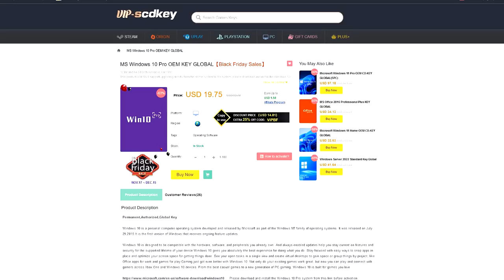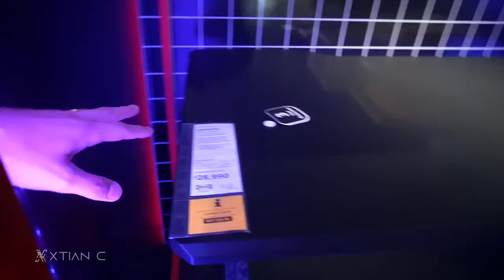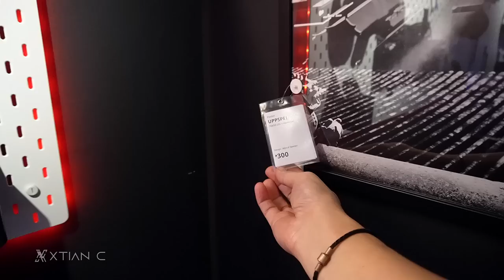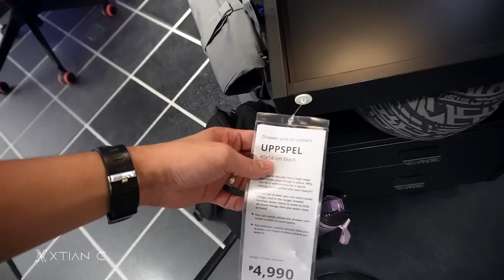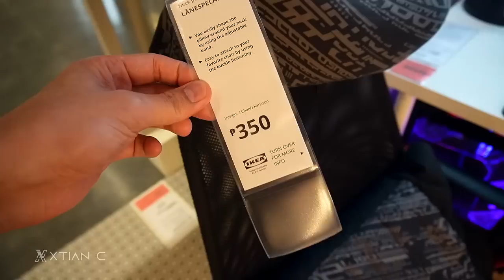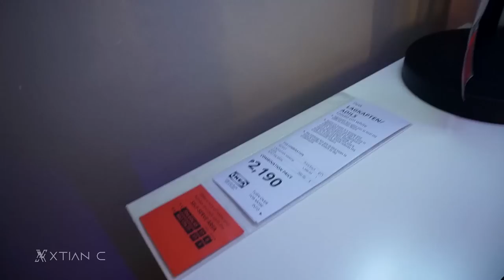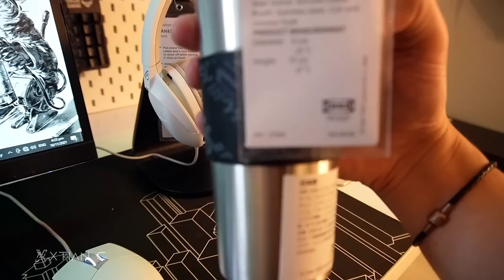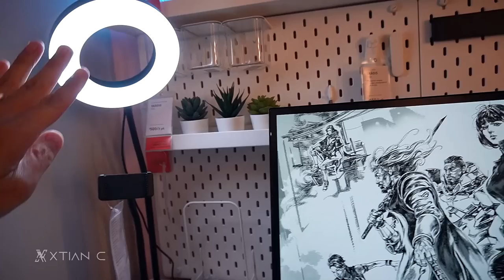VLOG: IKEA & ROG Gaming Setup + Gaming Furniture Quick Tour @IKEA Philippines Store [Ph]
Credits:
Shot and Edited by
Xtian Capinpuyan